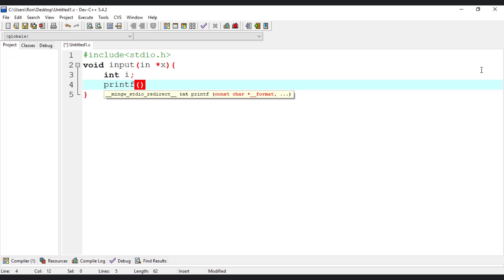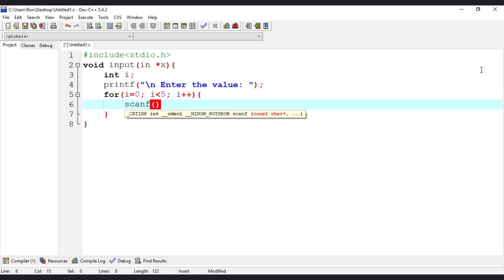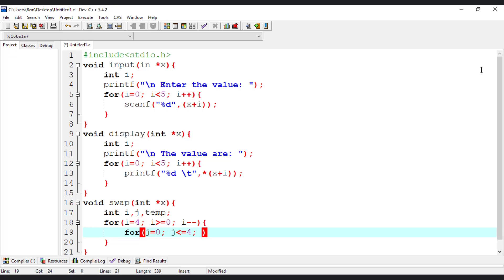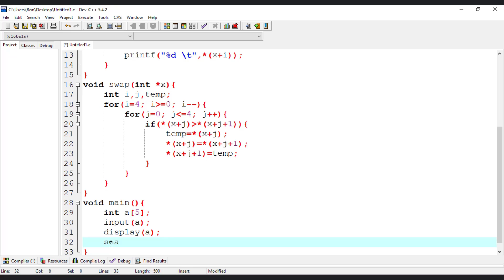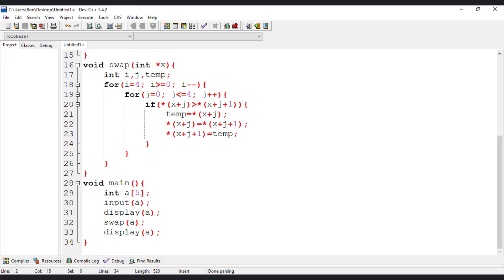Call By Reference in C language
Call by value and call by reference in c with example. Call by reference in c. Call by value in c. Call by reference swap program in c. Call by value and call by reference in c.